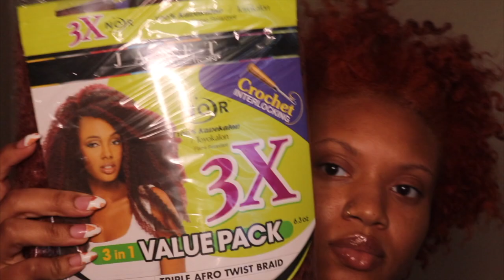SUPER EASY Protective Style | Marley Twists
Hey y'all! I wanted to show y'all how I do my marleytwists , this is my favorite protectivestyle because its so quick and easy! They also look like they are growing out of my scalp! I got the Marley hair in a color 350 from my local beauty supply store. I used 3 packs of the 3x pack, so technically around 9 regular packs.

MUSIC: Music by Ryan Little - Blue Screen + Music by Ryan Little - Treehouse. + Music by Ryan Little - The Lounge

LOVE MY CHANNEL AND WANNA HELP YA GIRL OUT?

@styleme.b ( PERSONAL )
@wherebrooklyn.at ( TRAVEL )
@brooklynbeautyluxury ( LUXURY EYELASHES & Body Butter)